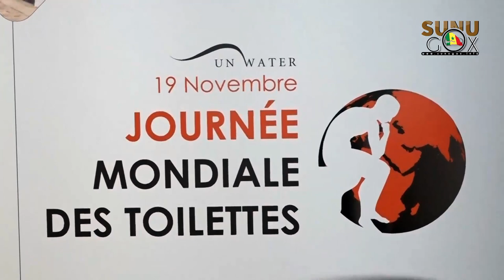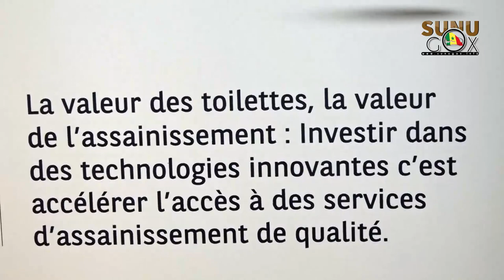JMT 2021 : « la défécation en plein air est passé de 36,1 % en 2005 à 25,1 % en 2020 ». (Serigne